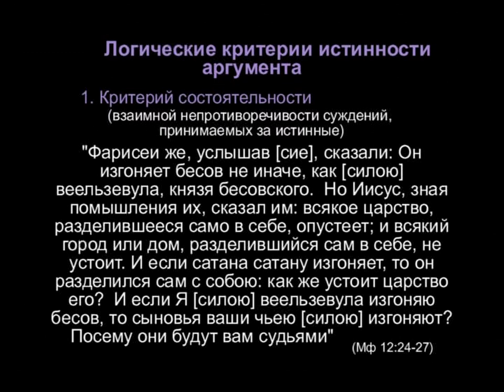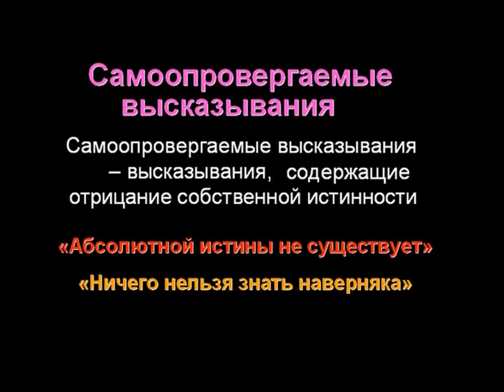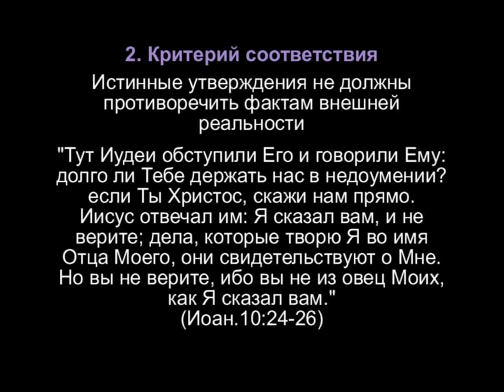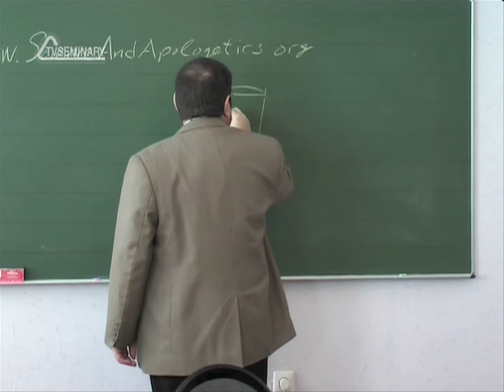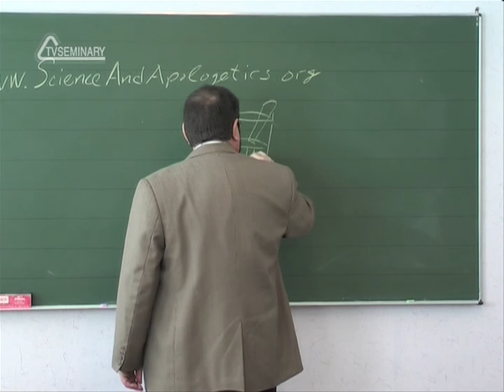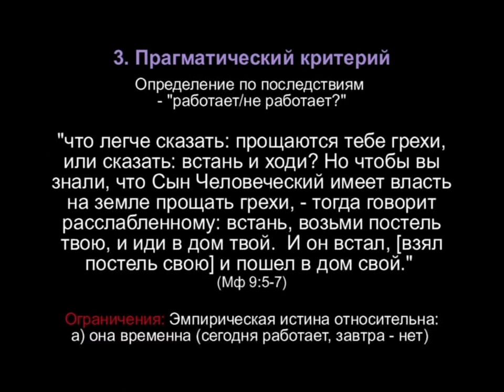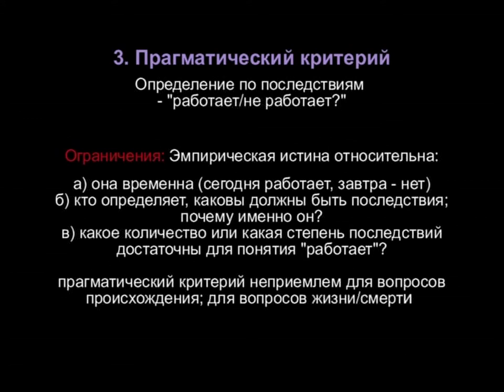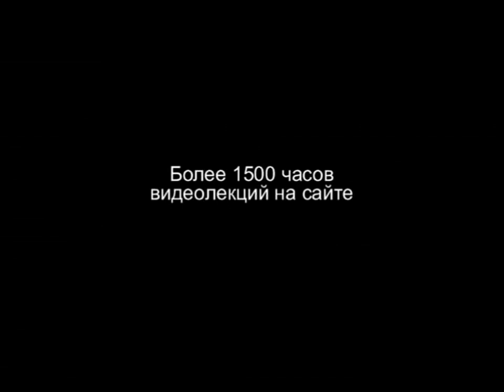TVS A204 22